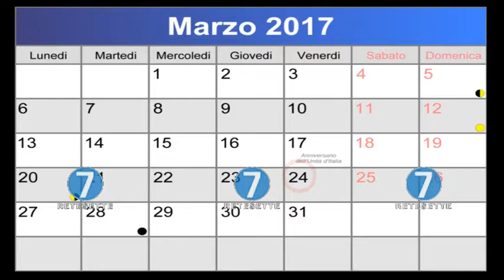RETE 7 - ALMANACCO - 24/03/17